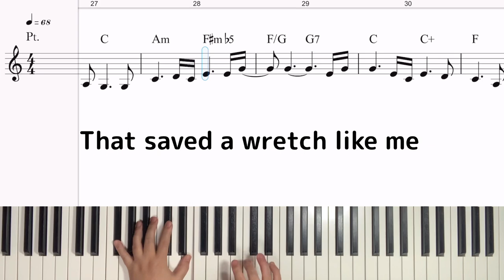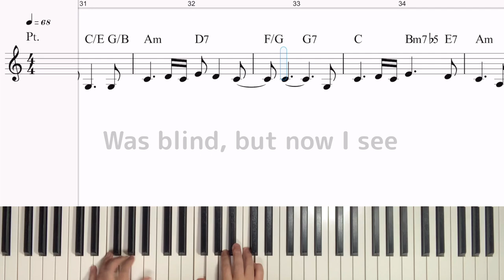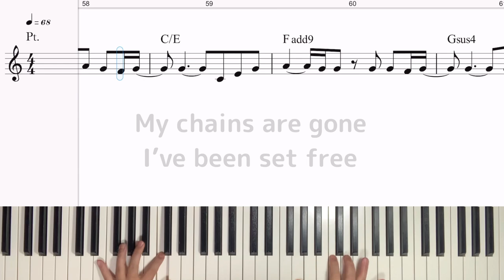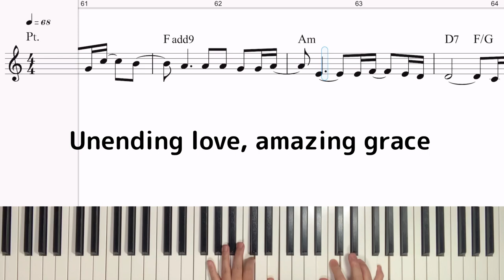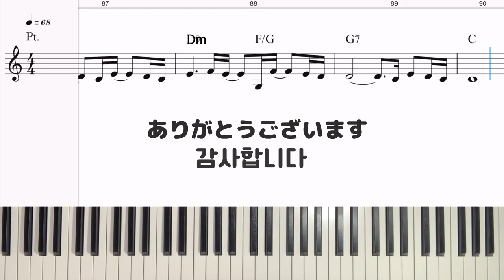[MR] Amazing Grace (驚くばかりの/ 나같은 죄인 살리신) 일본어 한국어 영어 혼합버전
안녕하세요 그레이스입니다
제가 얼마 전 결혼식 축가를 반주했는데 이 곡을 연주하게 되었어요 찬양을 부르시는 분에 맞추어 다장조로 전조하였습니다 혹시 필요하신 분께 도움이 될까 싶어 업로드했어요
찬송가에 없는 가사는 직역하였어요 들어주셔서 감사합니다 😊💞

こんにちは。グレイスです。
私が先日結婚式の祝歌を伴奏したのですが、この曲を演奏することになりました。 賛美歌に合わせてハ長調で転調しました。 もし必要な方に役に立つかと思ってアップロードしました。 聞いてくださって ありがとうございます。 😊💞

Hello, I'm Grace.
Not long ago, I accompanied the wedding celebration song, and I got to play this song. I changed the Key to match the person singing the praise. I uploaded it because I thought it would be helpful for anyone in need. Thank you for listening. 😊💞

* 歌詞/ Lyrics *

驚くばかりの恵みなりき
Odoroku bakari no megumi nariki
 나 같은 죄인 살리신 주 은혜 놀라워

この身の穢れを知れる我に
Kono mi no kegare o sireru ware ni.
잃었던 생명 찾았고 광명을 얻었네

恵みは我が身の恐れを消し
Megumi wa wagami no osore o keshi
큰 죄악에서 건지신 주 은혜 고마워

まかする心を起こさせたり
Ma ka suru kokoro o okosa setari.
나 처음 믿은 그 시간 귀하고 귀하다

私の罪とがあなたは自由に
Watashi no tsumitoga anata wa jiyū ni
내 모든 죄 주님께서 자유롭게 하셨네

限りのない愛あふれる恵みよ
Kagiri no nai ai afureru megumi yo.
한 없는 사랑 넘치는 은혜 놀라워라 그 은혜여

(間奏)

Amazing grace
I once was lost, but now I’m found Was blind, but now I see
‘Twas grace that taught my heart to fear And grace my fears relieved
My God, my Savior has ransomed me And like a flood His mercy reigns Unending love, amazing grace

(間奏)

이제껏 내가 산 것도 다 주님의 은혜라

この身の穢れの知れる我に
또 나를 장차 본향에 인도해 주시리

あふれる恵みよ
afureru megumi yo
놀라워라 그 은혜여

あふれる恵みよ
afureru megumi yo